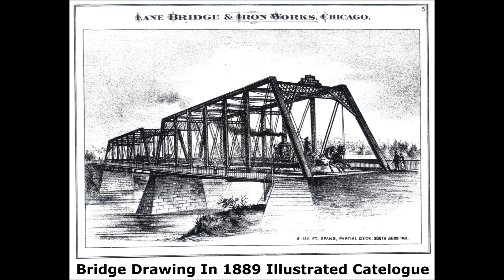SXSiC - SlowJamz2 Rebass (Prod.@SXSiC)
I wasn't too satisfied with the original slowjamz2, I rewrote a section of the song and used way lower notes, She's a 25Hz song so if you like low notes you'll enjoy this one. Reminds me of a country road out in farm country.